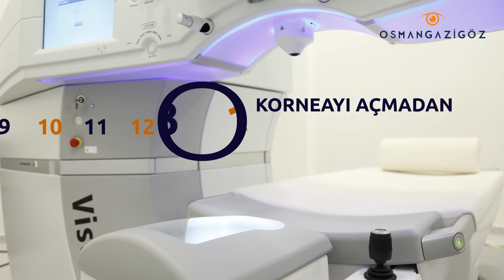Gözlükten Kurtulmak İçin Bu Fırsatı Kaçırma!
Gözlük ve lenslerden kurtulmak artık çok kolay. Yaza gözlüksüz girmeye ne dersiniz?

Sadece Nisan ve Mayıs aylarında geçerli olan indirimlerimizden yararlanmak için hemen bizi arayın.

Sen de gözlüklerinden kurtulmak istiyorsan bizimle iletişime geç..

Ücretsiz Lazer Danışma ve Randevu Hattımız